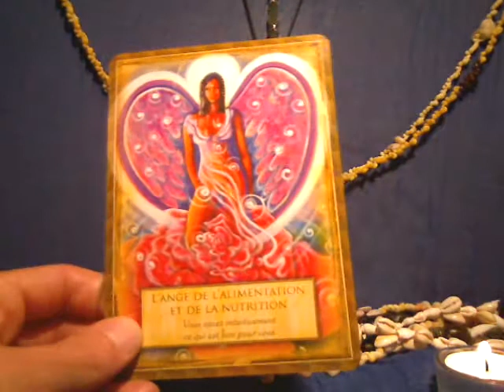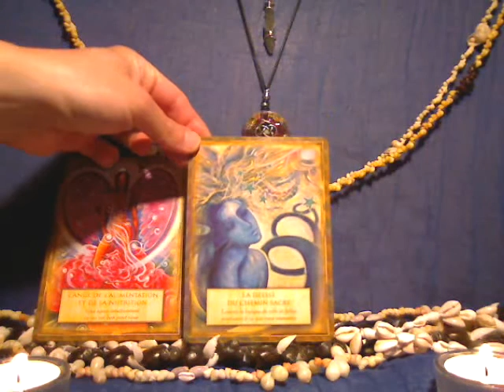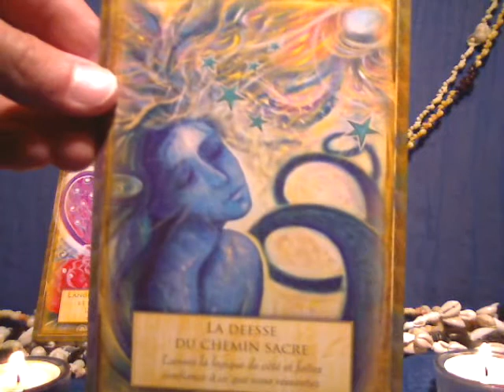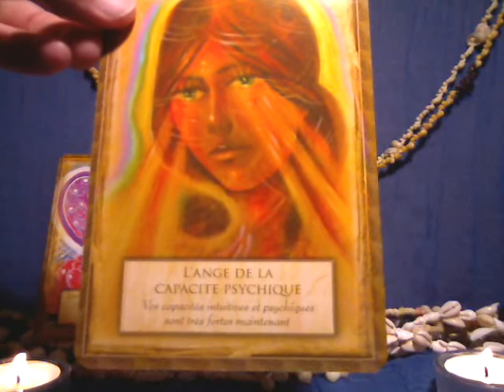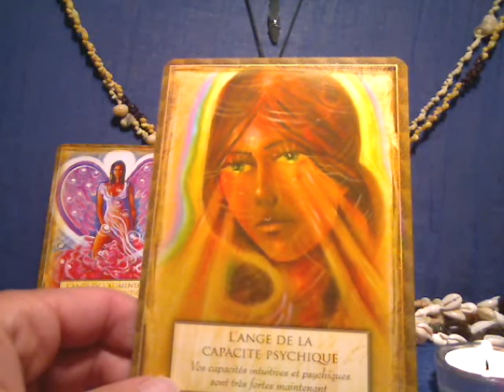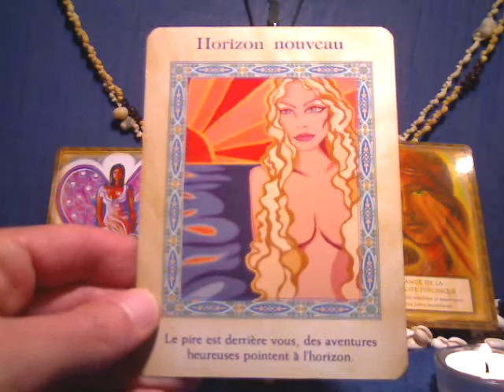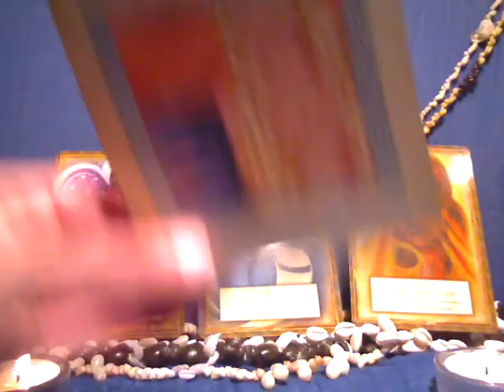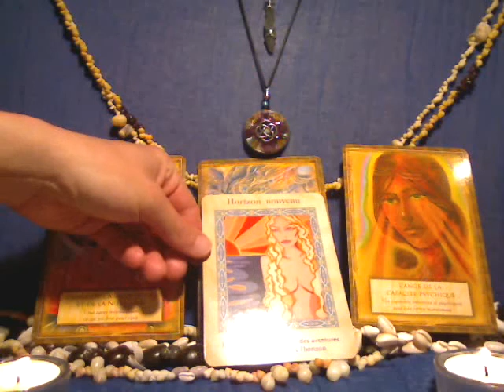Conseils Angéliques pour la semaine du 16/05/2016 au 22/05/2016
Une nouvelle porte de Vie s'ouvre pour nous, où la réceptivité et les synchronicités affluent dans nos vies. Honorez vos envies, et laissez - les se manifester dans la réalité en lâchant prise du mental qui se soucie du " comment ". Amusez-vous en chemin :)

Ia Orana.

Eric ***